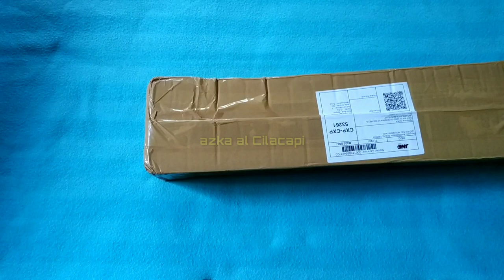Pisau F Herder Solingen Germany | Bullnose 10 inch | review 2020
Review pisau Sembelih

F Herder Solingen Germany
model bullnose 10 inch
bahan bilah stainless steel
bahan handle kayu 14 cm
kekerasan 55-57 Hrc
made in Solingen Germany